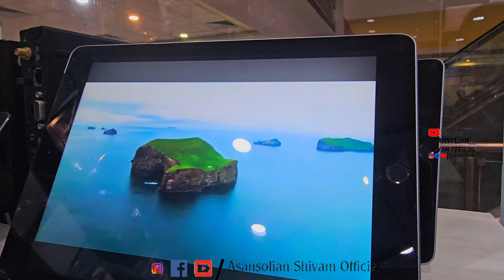Second Hand Laptop Showroom || Lappywala Asansol || Laptop Starting From ₹4999 || Year Ending Sale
Showroom Courtesy:-

Shristi Nagar,Asansol, Sentrum Mall,3rd Floor Lappy Wala Asansol (3Rd Floor of Sentrum Mall)

second hand laptop asansol,
asansol second hand laptop market,
2nd hand laptop asansol,
second hand laptop warehouse,
second hand laptop bazar,
2nd hand laptop shop,

Emi Available (Banks Lists) 👇

Axis Bank
Kotak Mahindra Bank
Indusind Bank
Icici Bank
Standard Chartered Bank
HSBC Bank
Corporation Bank
Central Bank of India
RBL Bank

any upi payment accepted id= shivambose763-5@okicici

▶️ Main Channel: @ShivamBoseOfficial

Shivam Bose
From - Asansol ,West Bengal ( India )